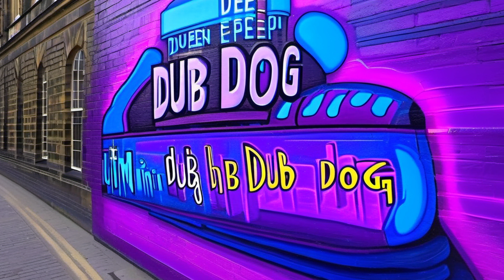dUbDoG - Trex /Liveact/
//Bassperience Studios\\
           //dUbDoG\\

Access Virus C drived by an arturia sampler and Arturia Drumbrute with sidechain compressing and tube mixer.